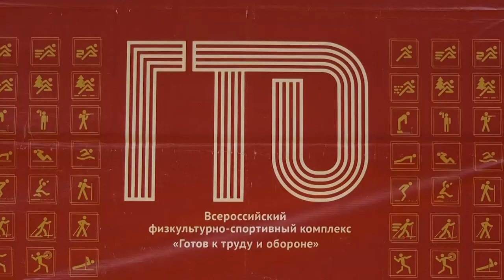В спортивном зале бассейна «Дельфин» вручили знаки и удостоверения ГТО